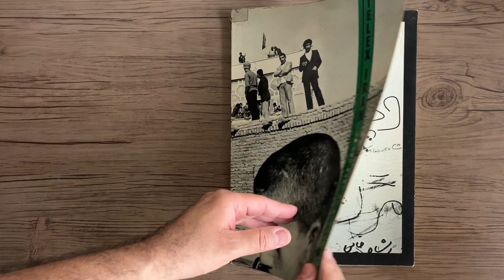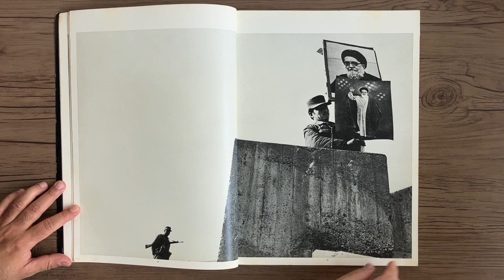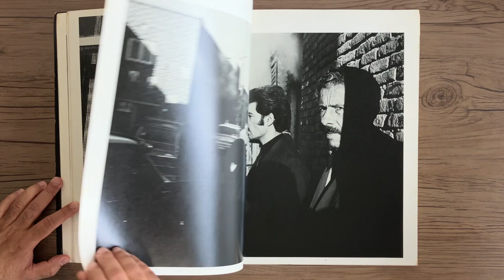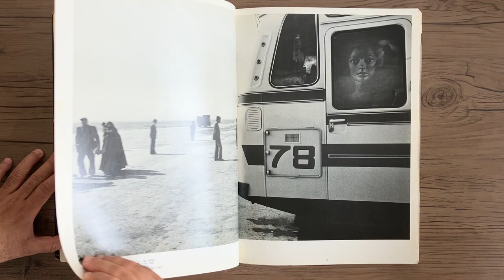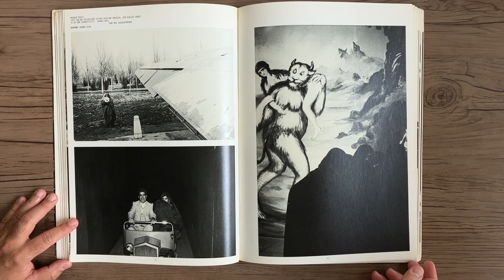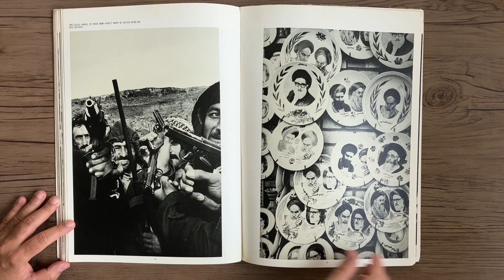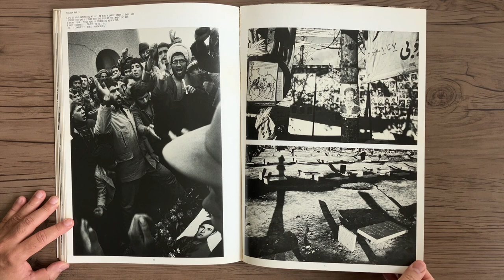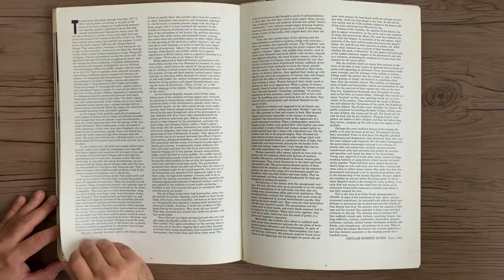GILLES PERESS Telex Iran In The Name of Revolution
GILLES PERESS - Telex Iran-In The Name of Revolution - New York: Aperture, 1983.

A publicação seminal de Gilles Peress documenta a vida sob o regime iraniano durante o final dos anos 1970, incluindo a crise dos reféns da embaixada americana.
Telex Iran é um documento extraordinariamente pessoal de um evento público. As fotografias que Gilles Peress tirou durante um período de cinco semanas durante 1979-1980 focam a tomada da embaixada americana e vários reféns em Teerã por grupos de estudantes do novo regime iraniano.
No entanto, o livro não constitui nem um estudo nem uma análise desse evento singular. As fotografias de Peress não pretendem contar a história – qualquer história – mas são o registro quase sismográfico das percepções, encontros e, não menos importante, emoções do fotojornalista enquanto ele se move pela cidade e pelo interior de uma nação em convulsão.
Envolvido um dia, alienado no outro; perspicaz em Tabriz, no mar em Qom; Atraído por um assunto, repelido por outro, Telex Iran supera os ritmos brutos dos deslocamentos do Irã, tanto históricos quanto individuais.
Publicado pela primeira vez em 1984, este livro de design excepcional estabeleceu a reputação de Gilles Peress como fotojornalista. A reedição do Telex Iran em 1997 mostra que essas fotos só ganham impacto com o papel contínuo do Irã como um ator importante no Oriente Médio.
Magnum Photos

Gilles Peress's seminal publication documents life under the Iranian regime during the late 1970s including the American Embassy hostage crisis.

Telex Iran is an extraordinarily personal document of a public event. The photographs Gilles Peress took over a five-week period during 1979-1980 focus on the seizure of the American embassy and a number of hostages in Tehran by student proxy groups of the new Iranian regime.
However, the book forms neither a study nor an analysis of that singular event. Peress’ photographs do not purport to tell the story – any story – but are the nearly seismographic record of the photojournalist’s perceptions, encounters, and not least, his emotions as he moves through the city and the countryside of a nation in upheaval.
Involved one day, alienated the next; insightful in Tabriz, at sea in Qom; attracted to one subject, repelled by another, Telex Iran beats out the raw rhythms of Iran’s dislocations, both historical and individual.
First published in 1984, this exceptionally designed book established Gilles Peress’ reputation as a photojournalist. The reissue of Telex Iran in 1997 shows that these photos only gain impact with Iran’s continuing role as a key player in the Middle East.
Magnum Photos